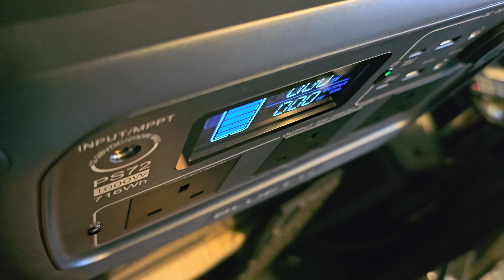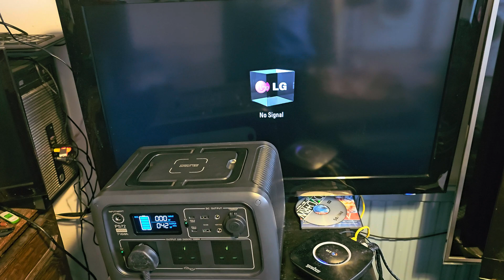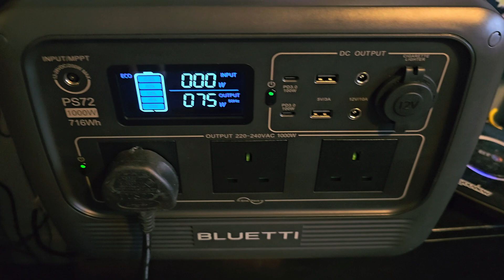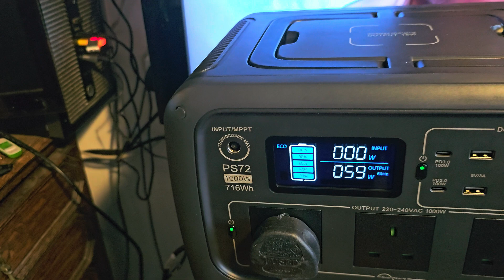Bluetti PS72 716Wh Portable Power Station Solar Generator 1000W can power LG 32-inch LCD TV screen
30 April 2024

Bluetti PS72 716Wh Portable Power Station Solar Generator 1000W upgrade can power an LG 32-inch LCD TV screen